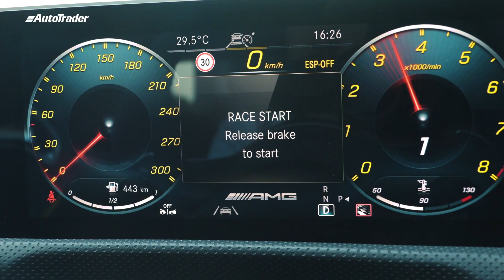Mercedes-AMG Drag Race - Mercedes-AMG A35 vs Mercedes-AMG A45 S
If the term 'hot hatch' was applied to vehicles such as the original Volkswagen Golf GTI and Peugeot 205 GTI, vehicles with less than 100 kW, what term do you use to describe hatches with 225 kW and 310 kW respectively? Whatever you use, it's bound to include expletives.

In order to see exactly how much quicker the 45 S is than the 35, we lined them up on the straight of a racetrack to find out. The first one across the line wins!

00:00 - Intro (A45 S)
00:37 - A35 intro
01:01 - A45 S specs
01:14 - Launch sequence
01:33 - Flag drop start